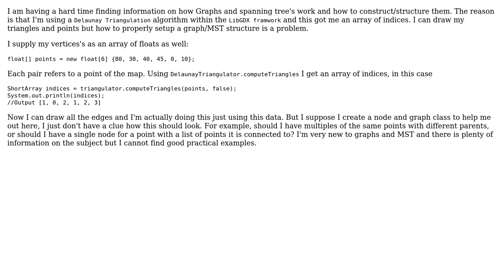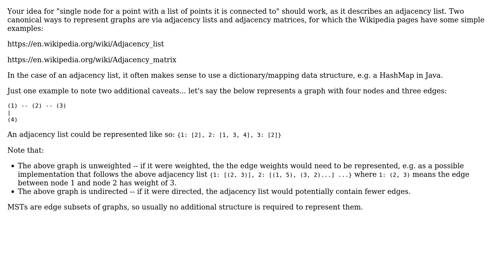Software Engineering: Graphs and minimum spanning trees?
With thanks & praise to God, and with thanks to the many people who have made this project possible! You are responsible for your own actions.